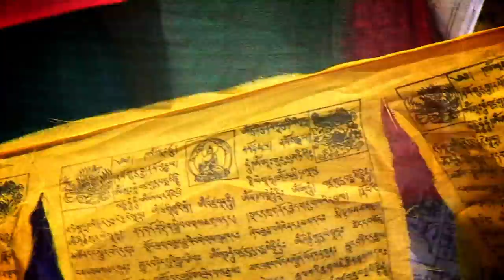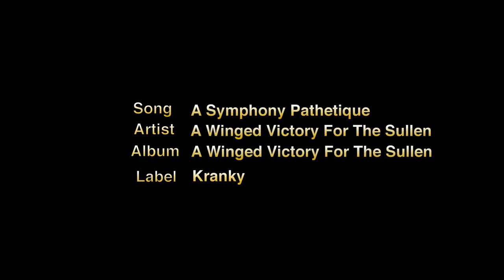Have Tibetan Prayer, Will Travel (Vulture Peak)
CLICK&SHARE
New series of  Khen Rinpoche Tsetan's prayers, teachings.
Please donate to benefit Tashi Lhunpo Monastery in exile's new Assembly and Prayer Hall.

Pray or meditate anytime, anywhere, no matter what others around you may be doing. That's the message of this series of short videos of Khen Rinpoche Kachen Geshe Lobzang Tsetan, Abbot of Tashi Lhunpo Monastic University in exile, Bylakuppe, India. He prays six hours a day, even as he travels to make new friends for the monastery. The new Assembly and Prayer Hall will permit the monks to meet and pray together when they choose.

A new video will be released every 2 weeks for the next few months.

Executive Producer and Videographer
"Sangye Choedon"

Editor
Kiff Kilpatrick